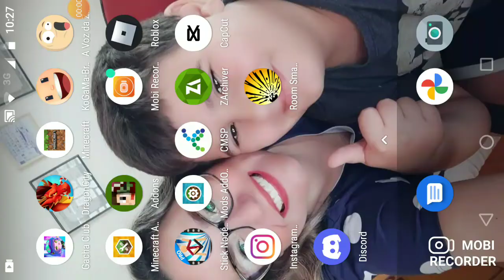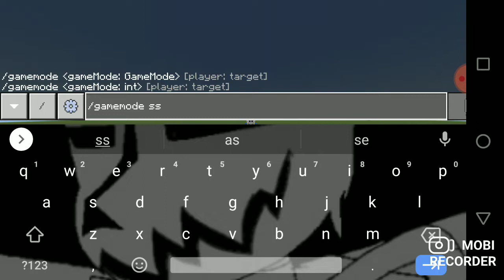That One Zoglin Addon TEST (demo)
That One Zoglin Addon by me.

link: It's an test, in 1 january the demo REALESES

sans addon by fish will eat your pants

that one zoglin addon is a New addon um making, i hope you guys enjoy the showcase